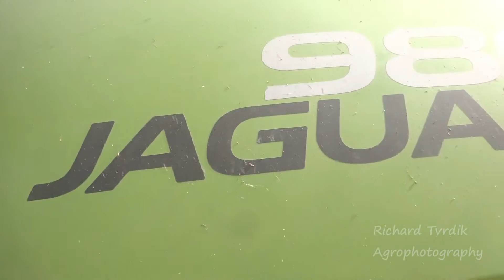🌽Siláže 2022 I Claas Jaguar 980, John Deere 7R, 8R, 6M I Agro Podlesí Červené Janovice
🔷🔷🔷Sociální sítě🔷🔷🔷
► Díky za sledování videí !